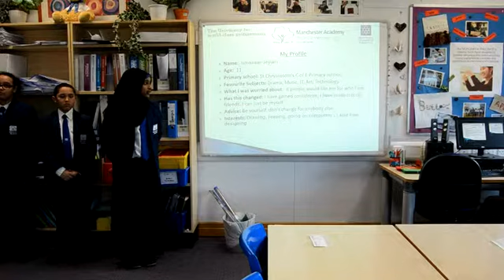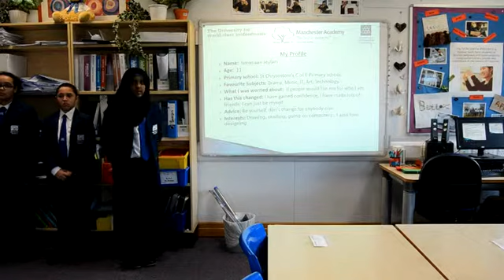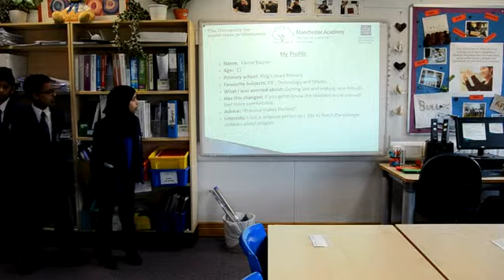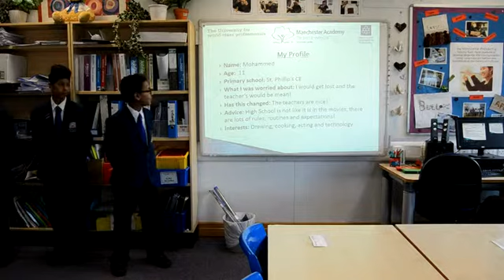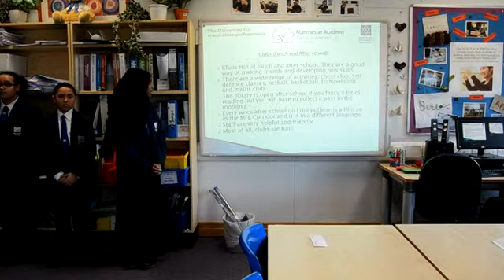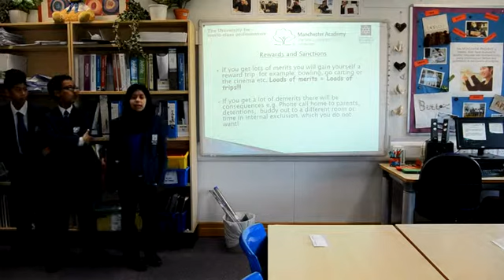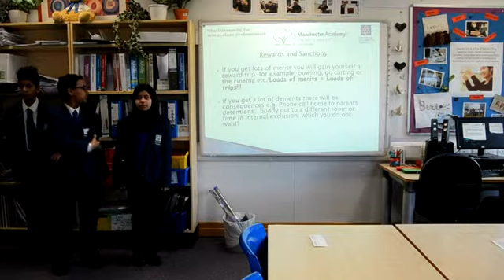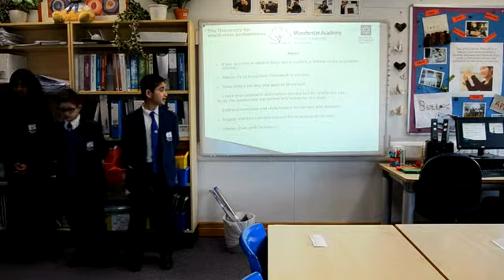Year 7 Presentations | Manchester Academy | United Learning